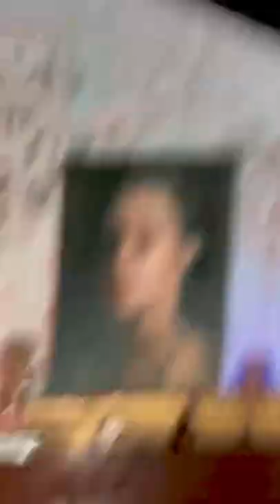There’s a new law about rap music? @Law By Mike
In this video, we discuss a new proposed law that could protect rappers' lyrics from being used as evidence in criminal cases.

The proposed "Rap Act" would make it so rap lyrics couldn't be used as evidence in federal criminal cases, unless certain conditions are met. This would be a huge win for rappers who have long been concerned about their lyrics being used against them in court.

⭐ Become a member of THE INNER CIRCLE to get exclusive perks⭐